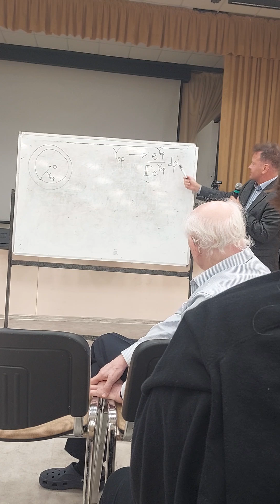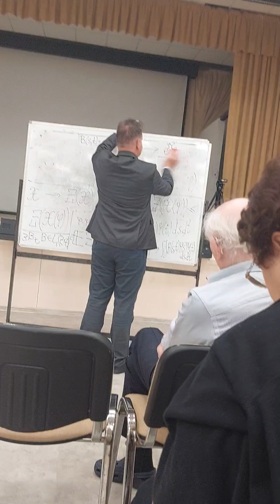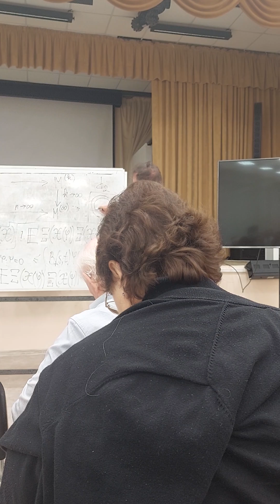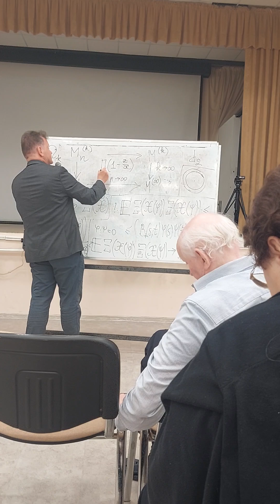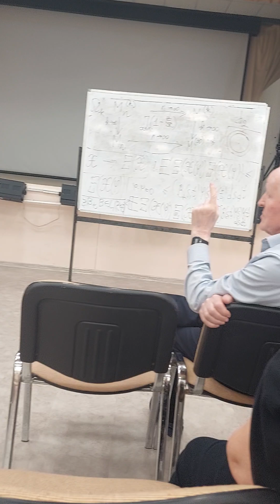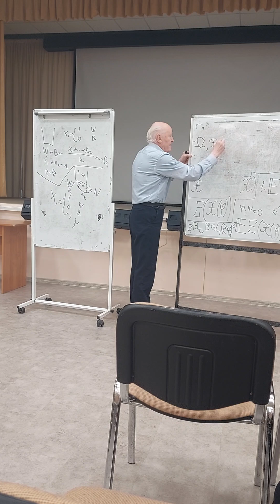Экспонента случайного поля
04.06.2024, 9-я Международная конференция по стохастическим методам, Дивноморское